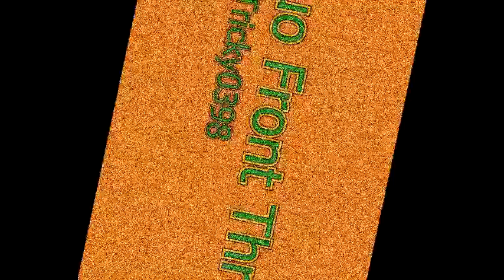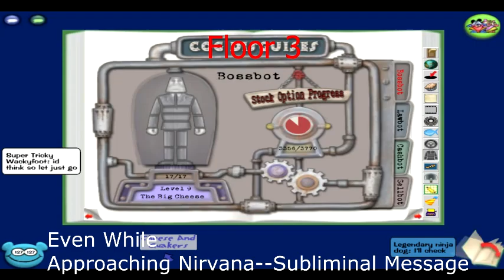Duo Front Three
Hey youtube this is Tricky0398 here. I am posting this video on a Duo Front Three. This Duo was completed by Cheese and Quackers and Super Tricky Wackyfoot. We will be posting more videos to keep you updated. Sorry it took so long to get my next video out I have been havind plenty of problems trying to upload this video. This is about the third time but lets hope the third times the charm.